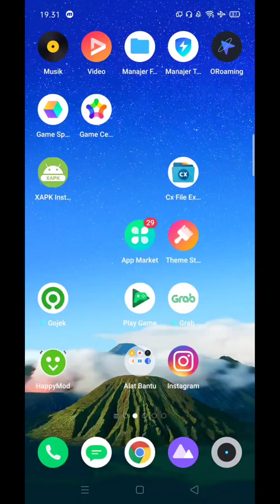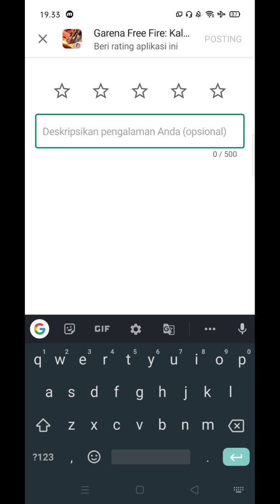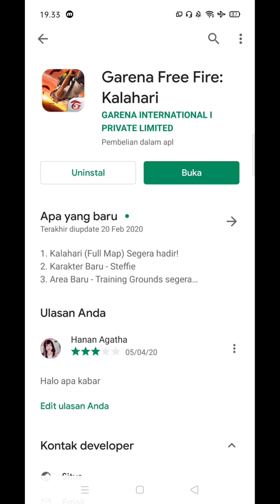Cara menulis komentar di playstore sangat mudah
Tutorial buat komentar di playstore Krownet
krownet review